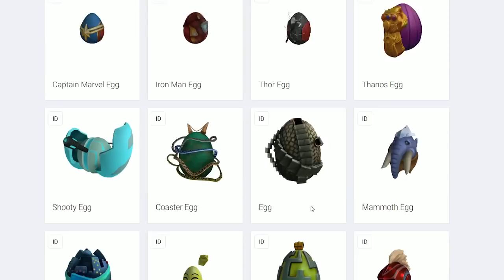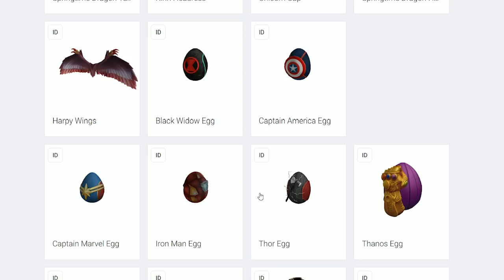ROBLOX is having a SPONSORED egg hunt...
honestly i wouldn't be surprised if this is actually a sponsored event